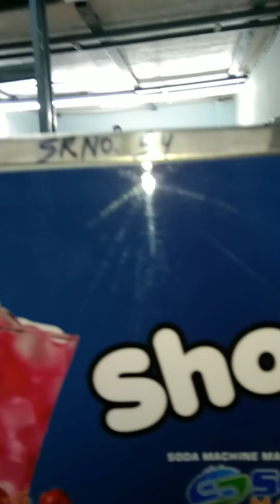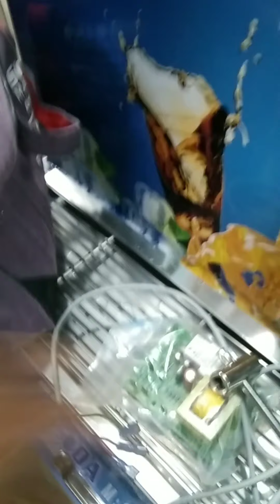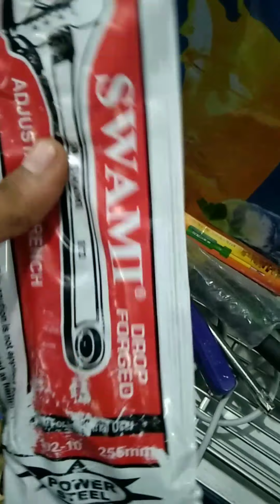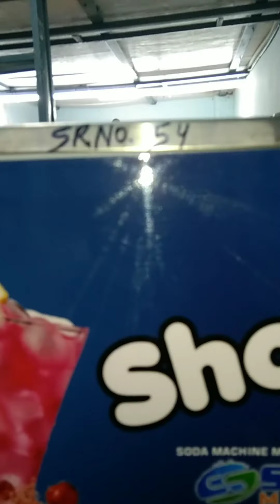4+2 platinum soda shop model machine packing video serial number 54